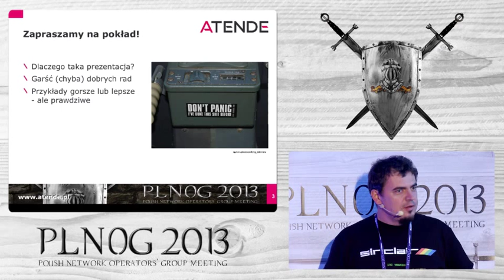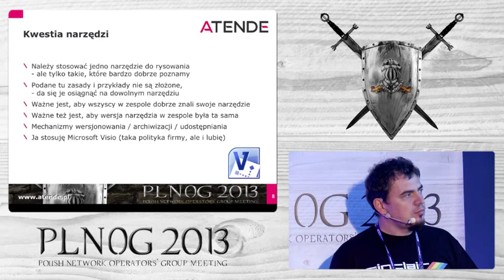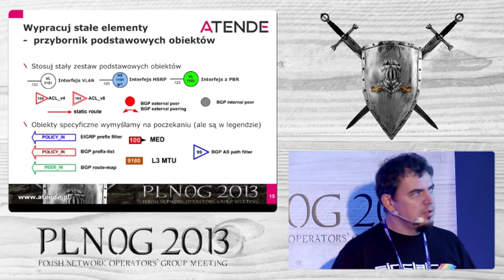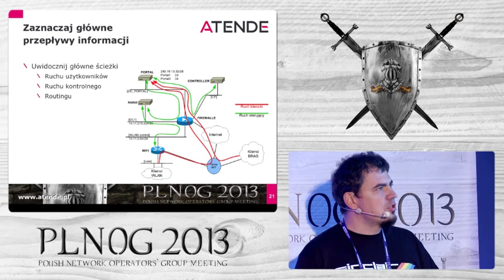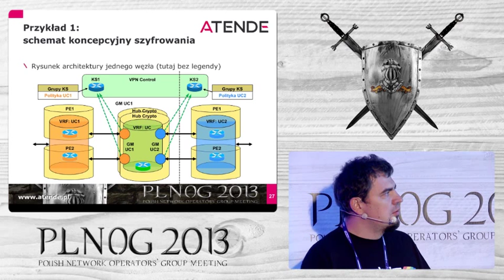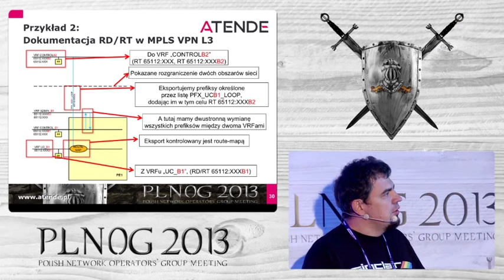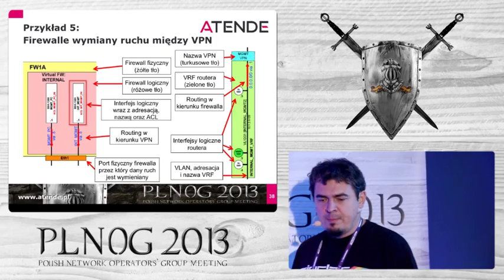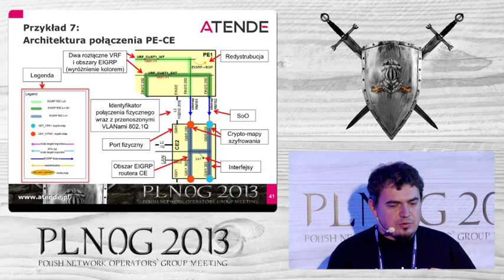PLNOG 11: "Jak rysować aby nie zwariować" Robert Ślaski (Atende)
Chcielibyśmy serdecznie podziękować wszystkim za udział w jedenastej edycji Polish Network Operators' Group, która odbyła się 30 września -- 1 października 2013 w Hotelu Galaxy w Krakowie.

Po raz kolejny konferencja cieszyła się ogromnym zainteresowaniem, na spotkaniu wraz z organizatorami obecnych było około 700 osób! Gościliśmy inżynierów i administratorów sieci, osoby odpowiedzialne za infrastrukturę, monitoring, utrzymanie i wydajność sieci oraz tych, którzy decydują o wdrożeniu nowych rozwiązań sieciowych. Pięć ścieżek wykładów i paneli dyskusyjnych, wraz z mnóstwem rozmów przeprowadzonych w kuluarach zagwarantowało nam kolejny sukces, z którego jesteśmy niezmiernie dumni.

Mamy nadzieję, że konferencja spełniła Państwa oczekiwania oraz mieliście Państwo szansę na wymianę doświadczeń, nawiązanie współpracy oraz poznanie nowych osób o podobnych zainteresowaniach.

Jeszcze raz -- dziękujemy wszystkim za przybycie na jedenastą edycję PLNOG, do zobaczenia w w marcu!